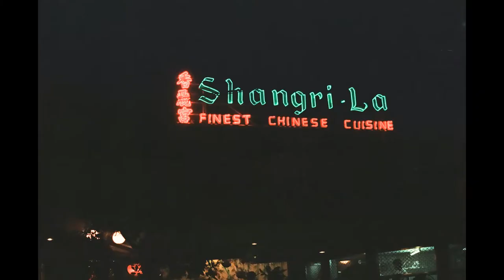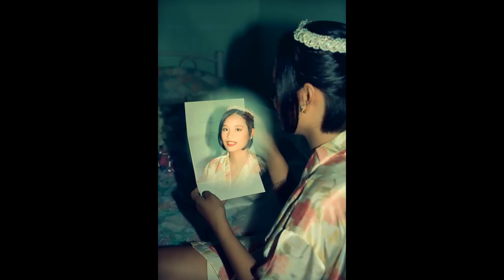1997 - Buhay Amerika at iba pa!